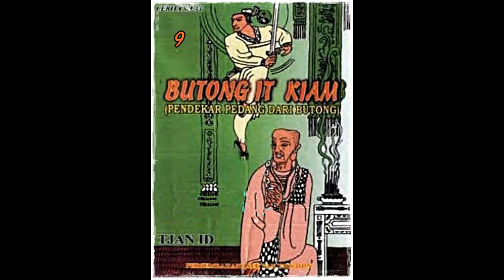Seri Cerita Silat Pendekar Pedang Dari Bu tong Jilid 9